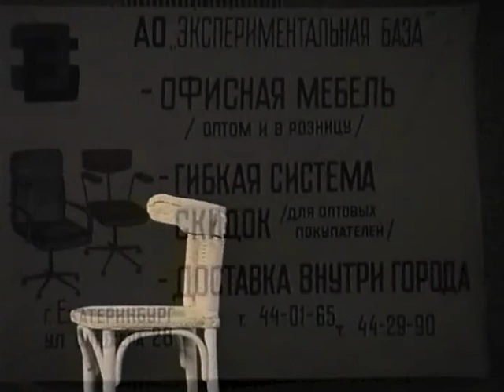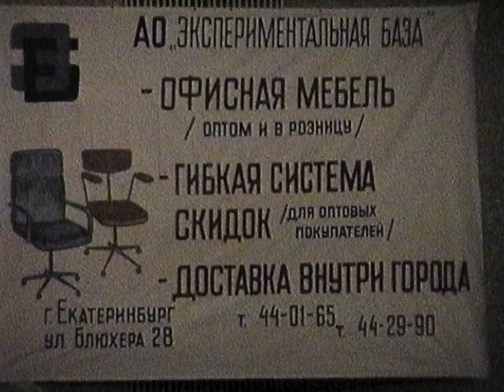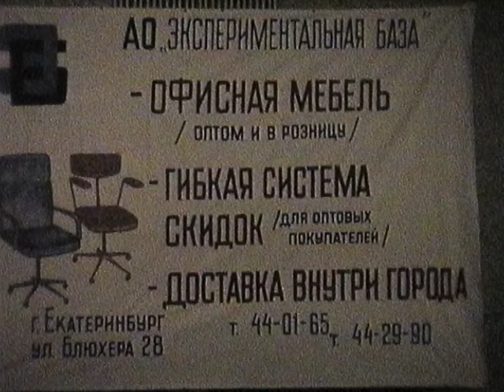«Смех лангусты» (А.Лазарев и С.Немоляева), 1996 год.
Архив рабочих и съемочных материалов А.Н.Т.и К. — Александр Лазарев и Светлана Немоляева в Екатеринбурге.
Спектакль «Смех лангусты» по пьесе Джона Маррелла
Действие пьесы разворачивается в течение суток в последнее лето жизни актрисы на ее приморской вилле. Сара торопится завершить второй том своих мемуаров, пытаясь через толщу выдумок и мифов о себе, через годы и десятилетия добраться до сути, до сердцевины собственной судьбы. Она подбирает самый верный ключ к кладовым своей памяти — театральный. Берет в партнеры преданного ей секретаря Жоржа Питу и затевает игру в воспоминания.

В ролях: Александр Лазарев и Светлана Немоляева
Запись спектакля: Ассоциация Независимых Теле- и Киноработников (1996 год)
Гастроли: В Екатеринбурге (Театр Юного Зрителя)

Камера, запись звука: Андрей Бархатов
Продюсеры: Андрей Бархатов и Дмитрий Киприянов
Архивная запись, 1996
Ремастер, 2012 год.